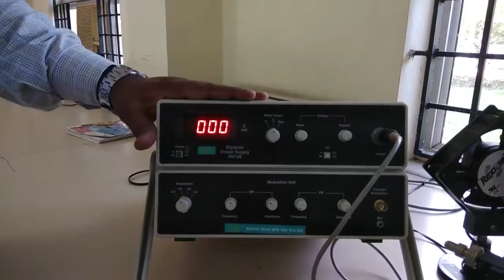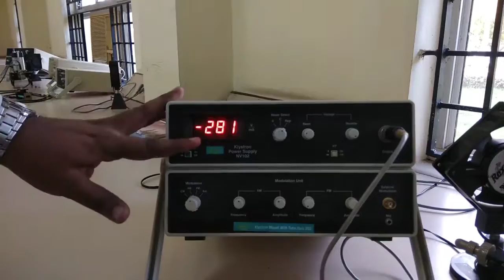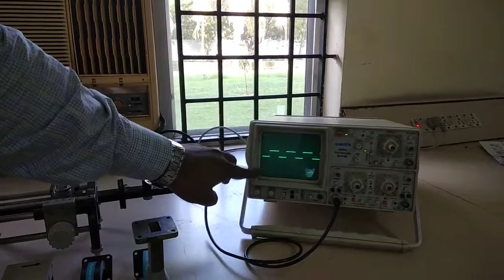Microwave component characteristics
Mr. Bharathi Dhasan. D - Assistant Professor/RMDECE